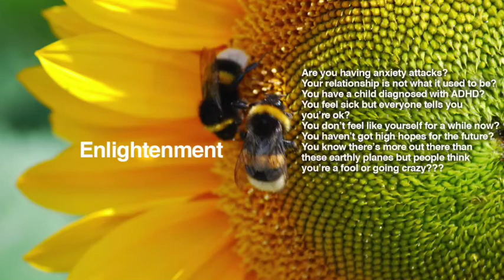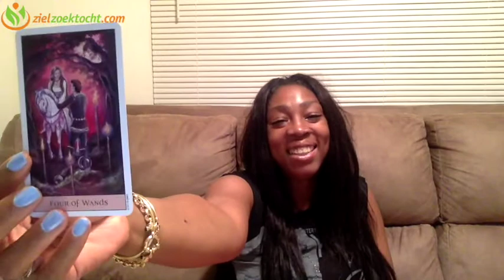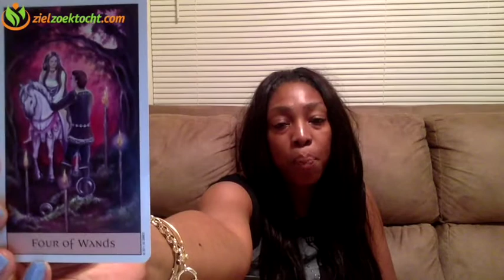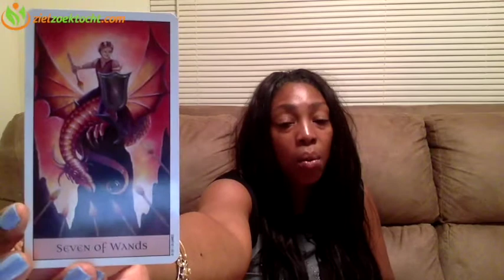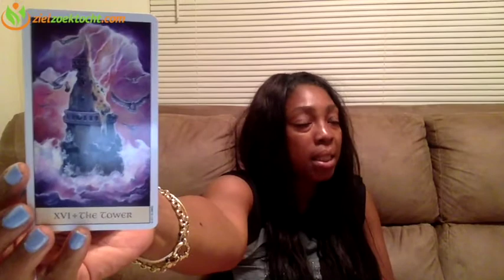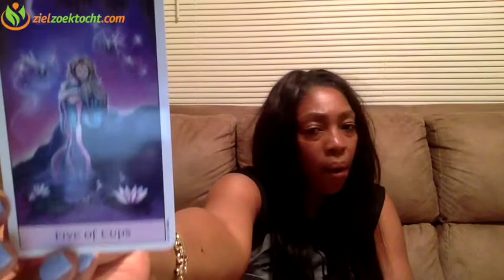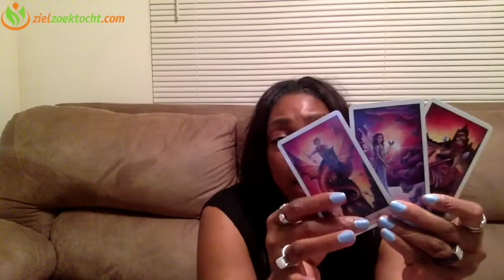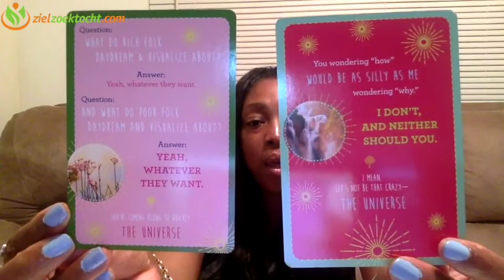Virgo Weekly Psychic Tarot Horoscope Reading | Week 16 | April 17 - 23